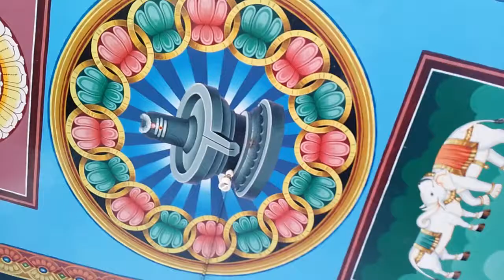3D painting in swamimalai temple